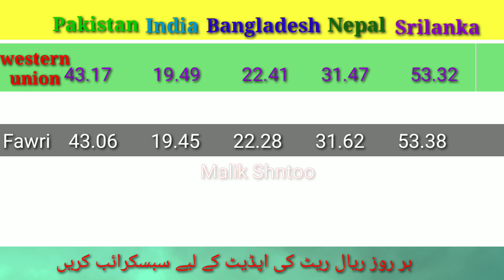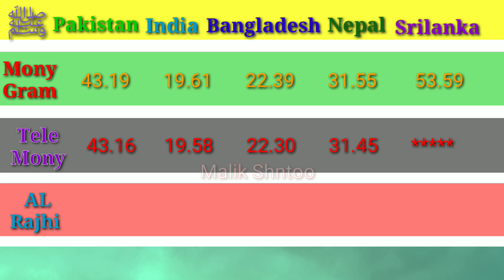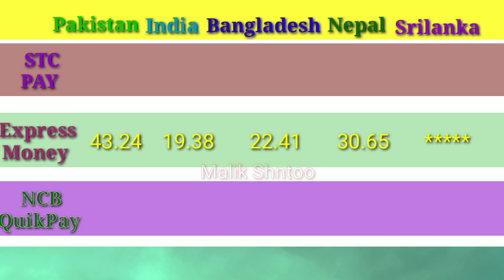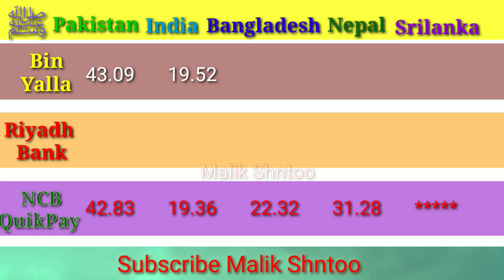Saudi Riyal Rate Today | Pakistan India Bangladesh Nepal Sri lanka | 06/08/2021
Riyal Rate Today
06/08/2021

Alahli bank
Express money
Riyadh bank
Enjaz bank